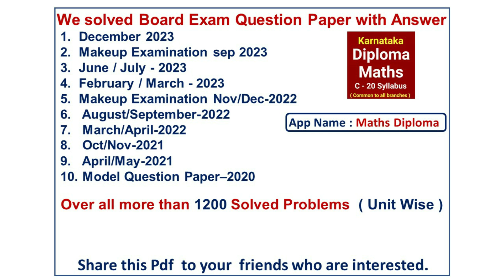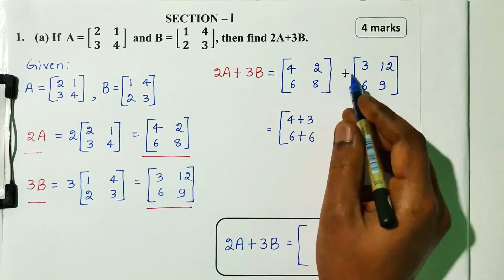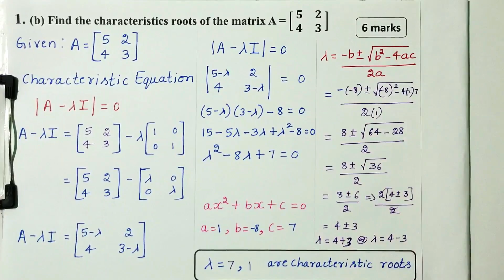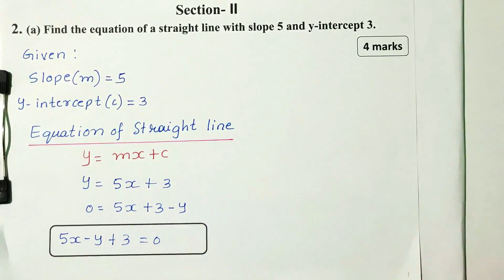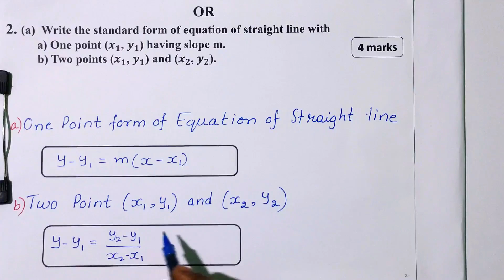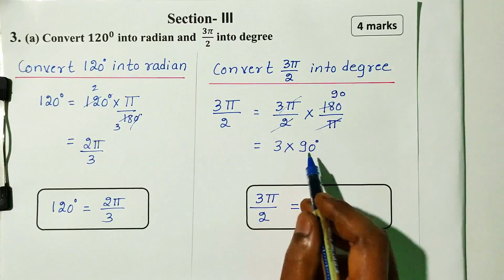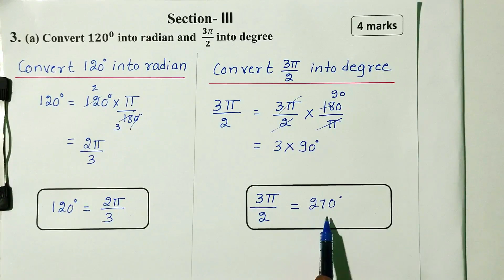Makeup Examination - Sep. 2023 | diploma maths question paper with answers| 20SC01T | C 20 Syllabus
Validity        : 6 month

UNIT  1   : Matrices and Determinants
UNIT  2   : Straight lines
UNIT  3   : Trigonometry
UNIT  4   : Differential Calculus and applications
UNIT  5   : Integral Calculus and applications

a. Syllabus
f. Important Questions       ( Unit Wise )

1.  December 2023
2.  Makeup Examination sep 2023
3.  June July 2023
4.  February/March-2023
5.  Makeup Examination Nov/Dec-2022
6.  August/September-2022
7.  March/April-2022
8.  Oct/Nov-2021
9.  April/May-2021
10. Model Question Paper–2020Board Exam Question Paper with Answer
1.  December 2023
2.  Makeup Examination sep 2023
3.  June July 2023
4.  February/March-2023
5.  Makeup Examination Nov/Dec-2022
6.  August/September-2022
7.  March/April-2022
8.  Oct/Nov-2021
9.  April/May-2021
10. Model Question Paper–2020

and we solved overall more than 1200 questions with answer.